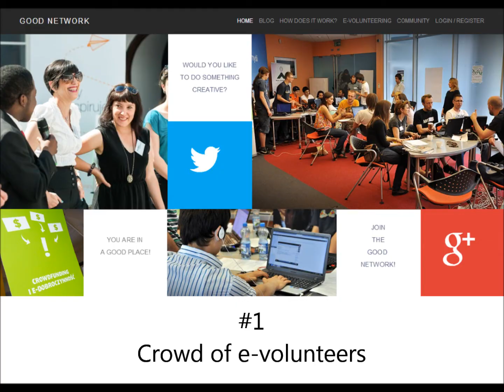Good network TV #1: Crowd of evolunteers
E-volunteering / online volunteering /virtual volunteering - what does it exactly mean? Is it possible, that you are an e-volunteer without even taking it into consideration?

Find out from our 1st Good Network TV video!

Starring: Beata Borowiecka, Marzena Kacprowicz, Good Network Foundation